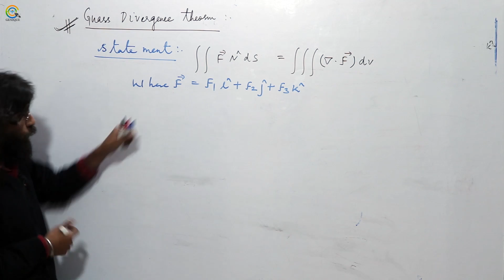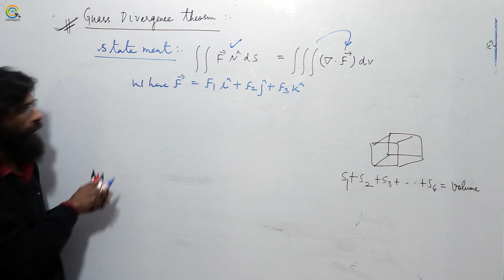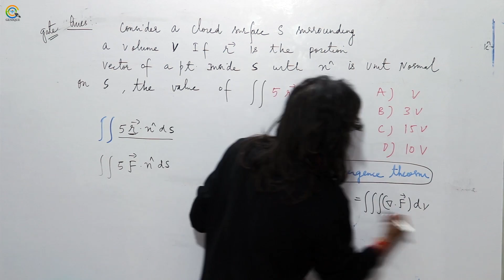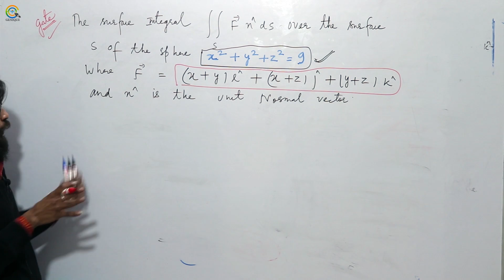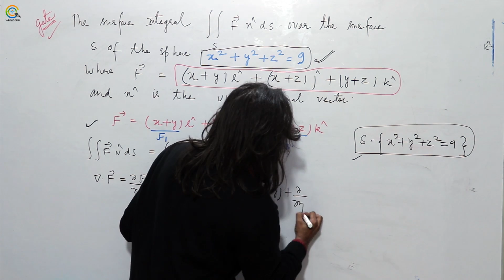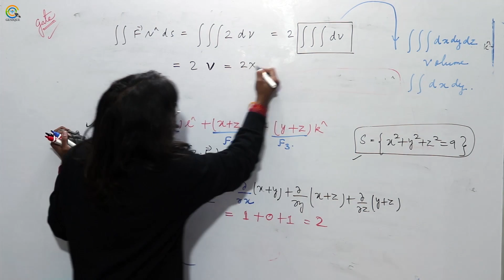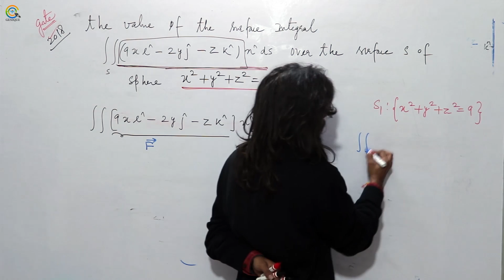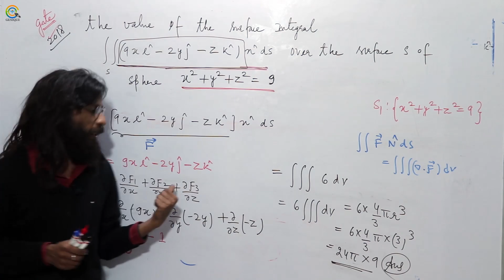Lec 46 Problem Discussion on Gauss Divergence Theorem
Subject : Mathematics (Crash Course)
Faculty : Er.Rahul Sir

Playlist on this channel:
1. GATE Civil & Mechanical Crash Course

2. GATE Electrical Engineering Crash Course

3. GATE Electronics Engineering Crash Course

4. GATE Instrumentation Engineering Crash Course

6. 15 Minutes with Genique Team